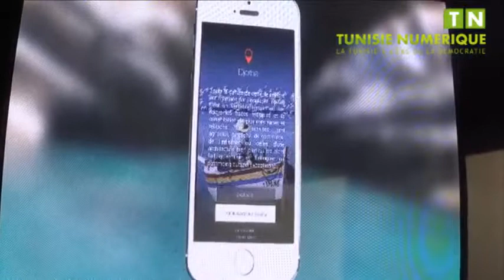Orange Tunisie lance la première application mobile Tunisie Passion